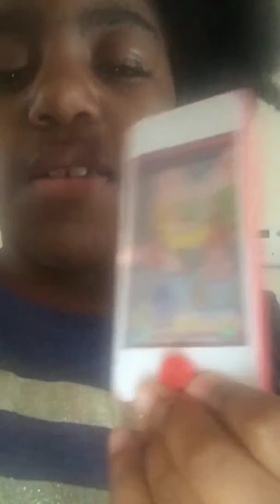Hot Chip challenge